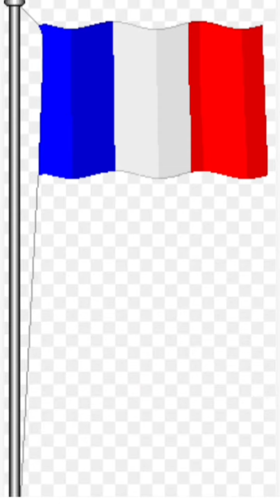Amazing Facts About Earthquakes Japan and Bitcoin youtube Miraculousfacts 2022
Amazing and Interesting facts About Earthquakes Japan and Bitcoin

What technology does Japan use for earthquakes?

Why Japan has the most earthquake?

How powerful was the Japanese earthquake?

What are 2 important facts from the Japan tsunami in 2011?

Was there an earthquake in Japan 2022?

Was there a tsunami in Japan 2022?

How does Japan protect itself from earthquakes?

What technology is used to predict earthquakes?

How does Japan detect earthquakes?

What is a Japan J alert?

Was there any warning before the Japan earthquake 2011?

How much warning is there before an earthquake?